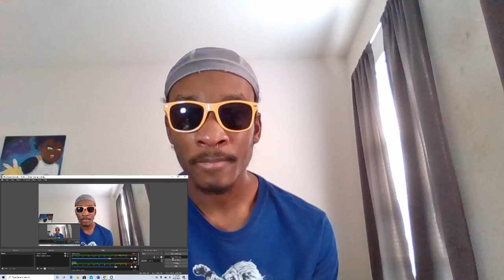Samurai Shodown - For Honor Warden Reveal Trailer REACTION!!!